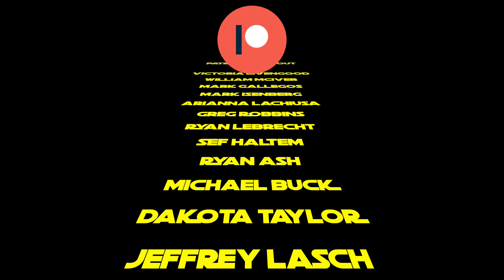Revisiting WHY NAVY NUKES are so MAD all the time...? | Don't Give Up The Ship Podcast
Episode 140 – Why Are Nukes Mad All The Time? Redux

DGUTS talks to recently medically separated EMN1 Kyle Schaeffer from “Why Are Nukes Mad All The Time” fame, to discuss his mental health struggles rooted in sleep deprivation and how this and other difficulties led to his separation.

Facebook: Don't Give Up The Ship Podcast / Apparel
             u/dgutspodcast
Wisdom App:  @dgutspodcast

Don’t Give Up The Ship Podcast is a weekly podcast for the professional and leadership development and education of military members and veterans. The leadership lessons, however, can be translated to everyone’s professional and personal leadership challenges. We’re fiercely committed to your leadership development and education, to developing leaders as authentic leaders of people, who build trust amongst their teams in order to push a team in the direction of mission accomplishment.